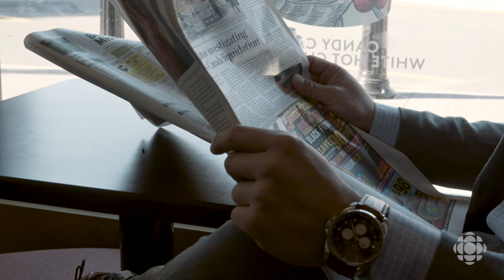Simu Liu on life before Kim's Convenience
Simu Liu tells us his acting origin story.

Kim's Convenience is the funny, heartfelt story of The Kims, a Korean-Canadian family, running a convenience store in downtown Toronto (with Korean Subtitles).

Find Kim's Convenience trailers, full episode highlights, previews, promos, clips, and digital exclusives here.

ABOUT KIM'S CONVENIENCE:
"Kim's Convenience"  depicts a Korean Canadian Kim family that runs a convenience store in the Moss Park neighbourhood of Toronto: parents "Appa" (Paul Sun-Hyung Lee) and "Umma" (Jean Yoon) – Korean for dad and mom, respectively – along with their daughter Janet (Andrea Bang) and estranged son Jung (Simu Liu). Other characters include Jung's friend and coworker Kimchee (Andrew Phung) and his manager Shannon (Nicole Power). The series is based on Ins Choi's 2011 play of the same name. Mr. and Mrs. Kim have worked hard to give their now-twenty-something children, Janet and Jung, a better life in Canada. This comedy finds laughter in the trials of running a literal 'Mom and Pop' shop while raising kids in a culture not quite your own.

CBC 오리지널 시리즈 “김 씨네 편의점” 은 토론토 다운타운에서 편의점을 운영하는 가족의 재미있고 진솔한 이야기를 담은 시트콤입니다.

김씨네 편의점 예고편, 에피소드 하이라이트, 미리 보기, 프로모션, 영상, 단독 콘텐츠 모두 여기서 찾아보세요!
김씨네 편의점 소식을 빨리 알고 싶다면?

김씨네 편의점:
"CBC 오리지널 시리즈 “김씨네 편의점” 은 토론토 다운타운에서 편의점을 운영하는 가족의 재미있고 진솔한 이야기를 담은 시트콤이다. 시즌 5  에서 그들은 엄마(진 윤)의 까다로운 병 진단에 대처해 나가며 최대의 고비를 직면한다.  가정에서 더 큰 책임을 맡게 된 아빠(폴 선형 리)와 이제 갓 대학을 졸업해 집으로 돌아온 재닛(앤드리아 방)의 사이에서 생기는 피할 수 없는 신경전. 한편, 정(시무 리우)의 경영 공부를 위해 떨어져 지내는 시간은 그와 섀넌(니콜 파워)의 관계를 흔들어 놓고, 김치는 그의 가족과 고등학교 짝사랑과의 관계를 다시 이어나가기 시작한다.